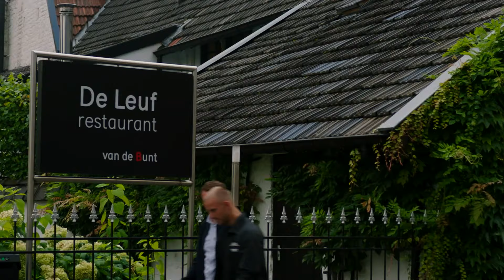Culinaire ontdekkingen in Limburg. Je vindt het hier.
Limburgse boeren, producenten en chef-koks brengen de vruchten van de natuur vers van het veld, van de weilanden of van de wijnvelden op ons bord en in ons glas. Wij zijn ervan overtuigd dat je zo de verbondenheid met de streek, het gepassioneerde werk en de persoonlijke geschiedenis kunt proeven. Probeer het zelf maar.